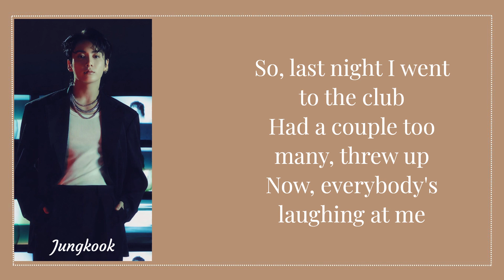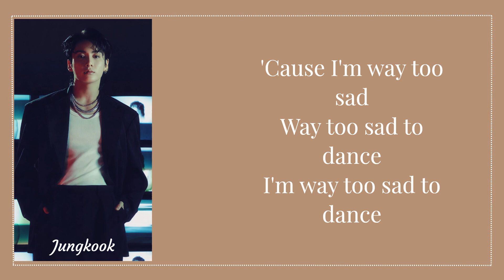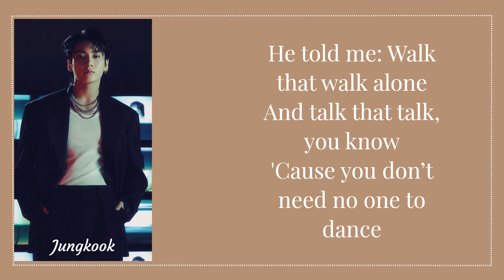Too Sad to Dance ‐ By. Jeon Jungkook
Hello guys, today I bring you the lyrics of Jeon Jungkook's song - Too Sad to Dance. This song is art.

Song: Too Sad to Dance
artist: Jeon Jungkook